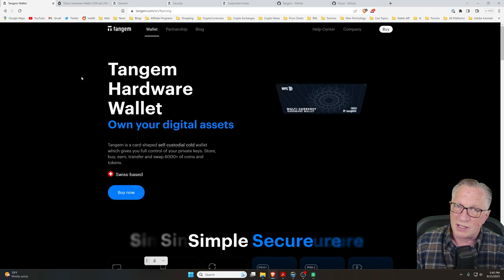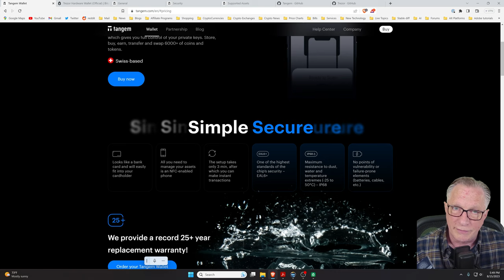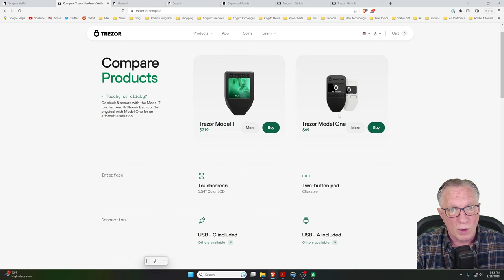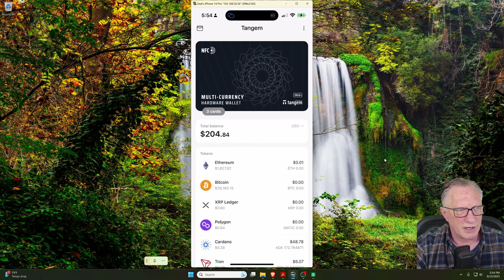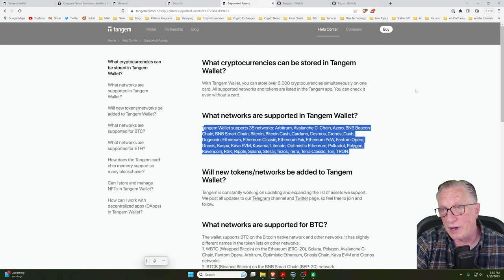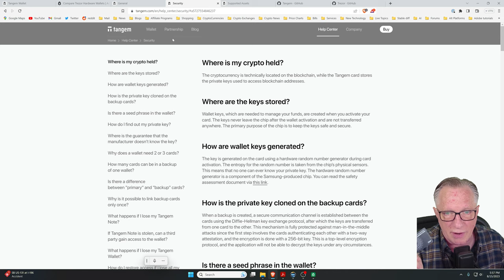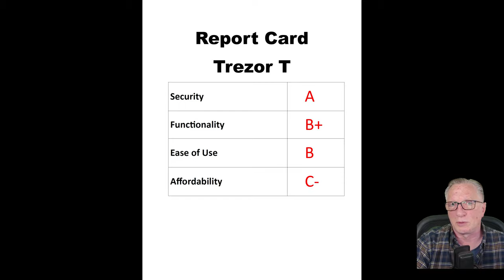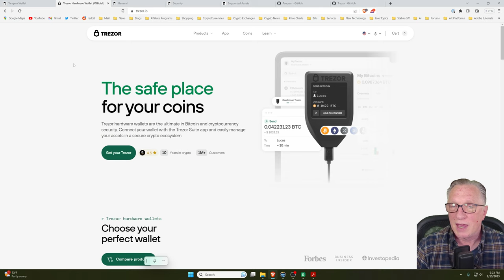The CryptoDad:🥊 Crypto Wallet Showdown: Tangem Takes on Trezor T! 🔥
In today's video, we dive deep into the world of cryptocurrency hardware wallets by comparing two popular choices: the Tangem and the Trezor T. With the rise of cryptocurrencies, ensuring the safety of your digital assets is paramount. Both of these wallets promise top-notch security, but which one comes out on top? I'll evaluate various features, ease of use, security measures, and more to help you decide which wallet is the right fit for your crypto needs. Whether you're a seasoned crypto investor or just starting out, this comparison will provide clarity in the Tangem vs. Trezor T debate.

🚀 Dive deeper into the crypto world with me! Every click supports our mission to educate and empower. Let's decode the crypto universe together! 🌍✨

00:00 🎬 Introduction
01:17 📘 Tangem Overview
02:38 ❓ Tangem Wallet: Where's the Backup?
05:22 📗 Trezor Overview
06:15  💰 Price Comparison
06:53 👆 Usability of Each Wallet
07:39 🤸‍♀️ Flexibility of Each Wallet
08:44 🔍 Transparency of Design of Each Wallet
10:09 📊 Report Card Comparison